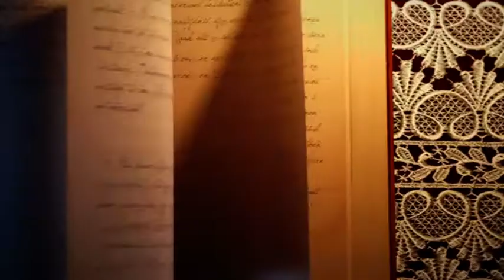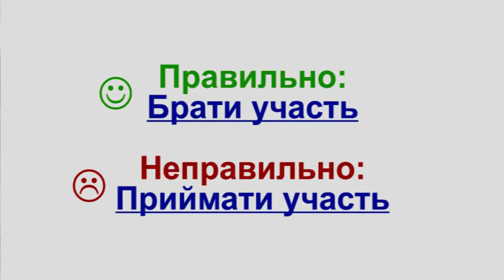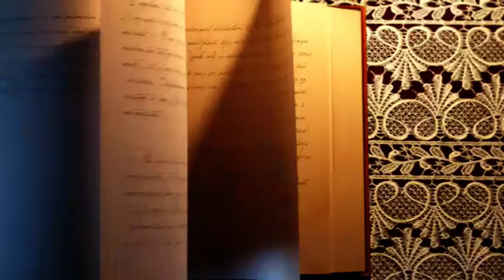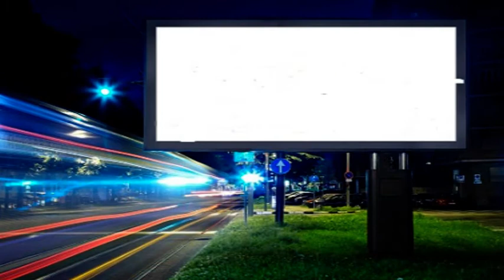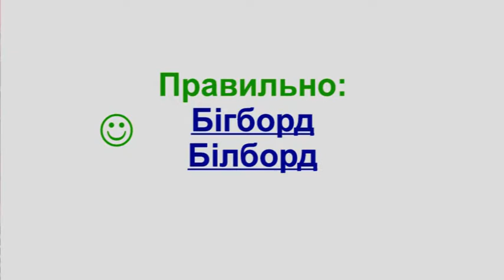Розмова про мову